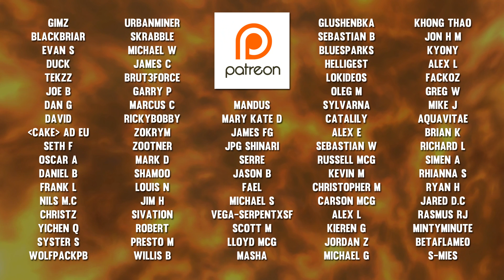Star Augur Etraeus Mythic Guide - FATBOSS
Star Augur Etraeus Mythic Nighthold Raid Guide by FatbossTV.